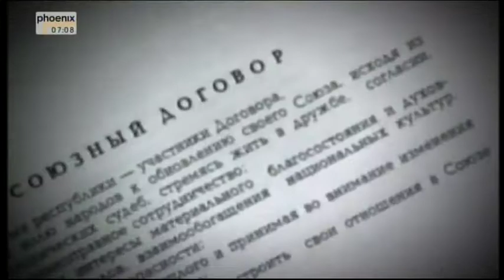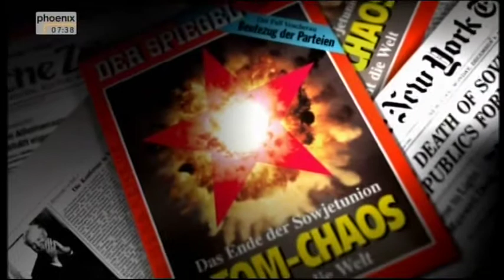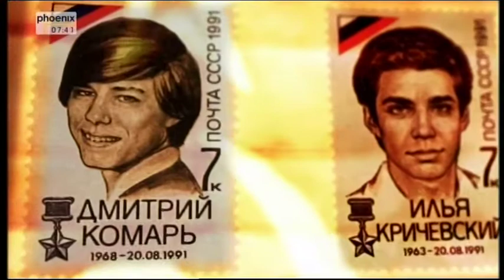Der Untergang der Sowjetunion (UdSSR)